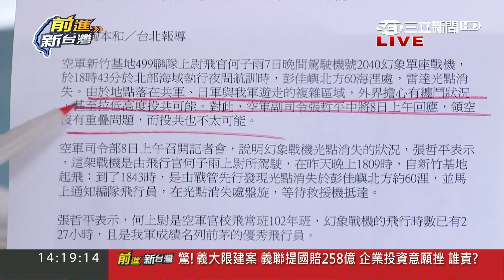詭！幻象墜海無跳傘求救訓號？資深空軍：空間迷向可能高｜黃倩萍主持｜【前進新台灣焦點話題】20171108｜三立新聞台